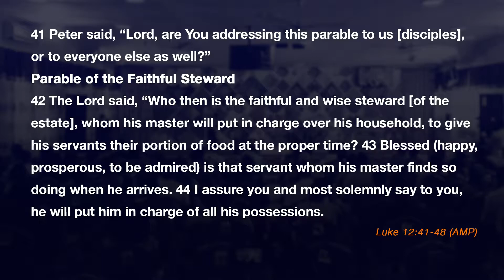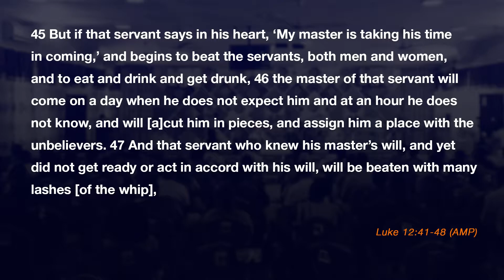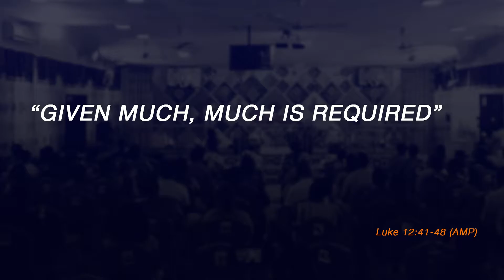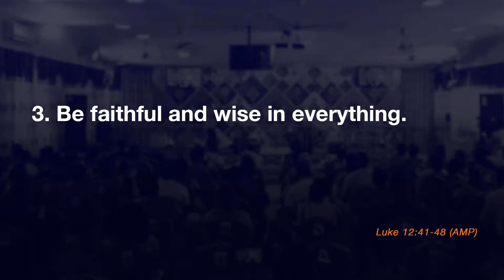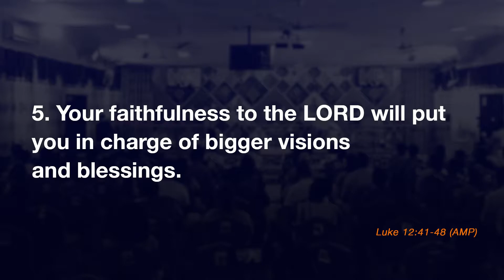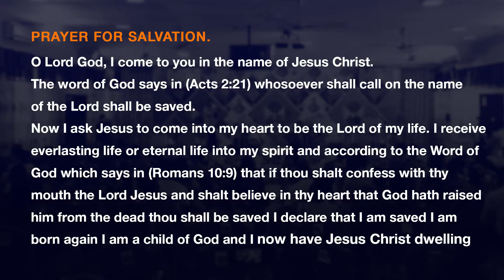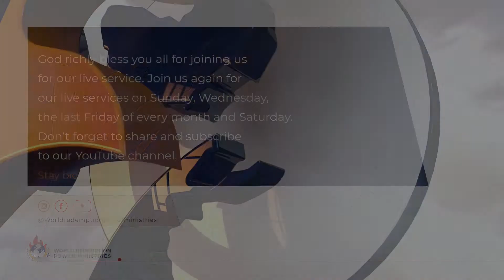WHO IS THE FAITHFUL AND WISE MANAGER